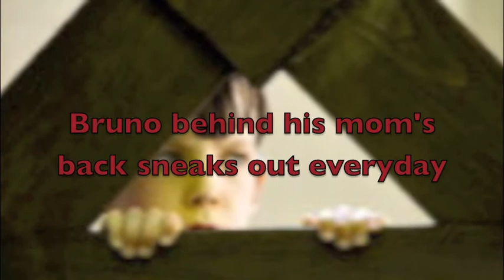The Boy in the Striped Pajamas book trailer Sam